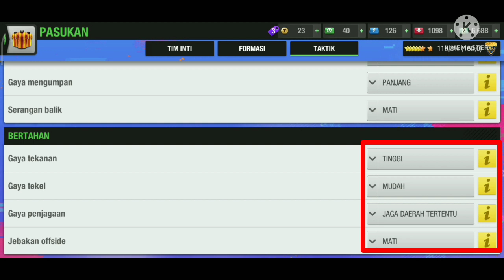Top Eleven : Formasi dan Taktik di Event Beregu Top Eleven Indonesia,🔥🔥🔥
Top Eleven Formasi dan Taktik di Event Beregu Top Eleven Indonesia, tonton video ini sampai selesai untuk mendapatkan formasi dan taktik